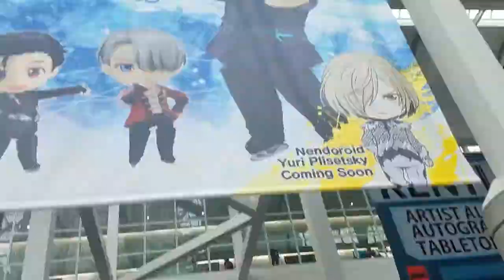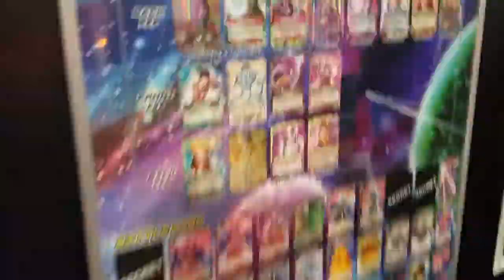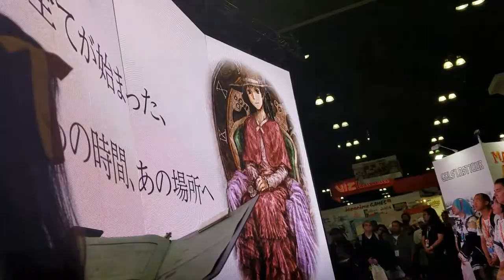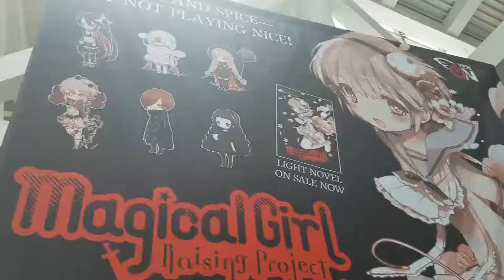ANIME EXPO 2017!!! [ Day 1]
💙 Pixiv: 7574847
💚 DA: Hach1suka